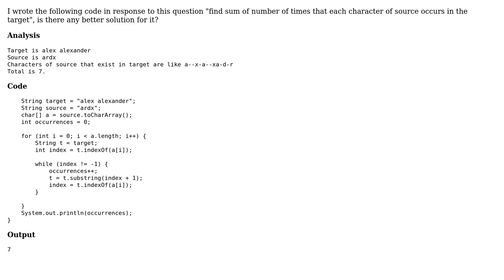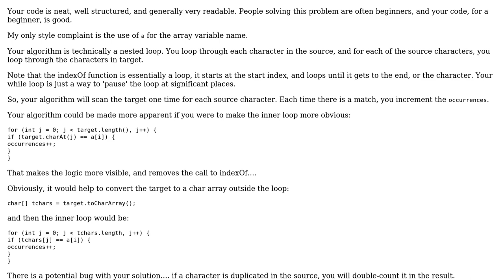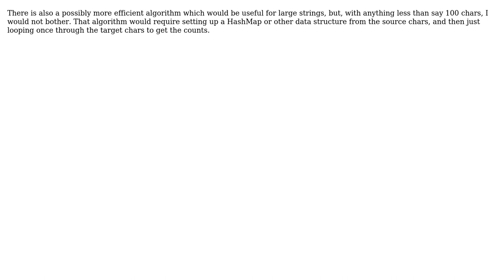Code Review: Find sum of number of times that each character of source occurs in the target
With thanks & praise to God, and with thanks to the many people who have made this project possible! | Content (except music & images) licensed under CC BY-SA | Music | Images & others | With thanks to user Simon Forsberg user rolfl user maaartinus user Jack user 200_success and the Stack Exchange Network Trademarks are property of their respective owners. You are responsible for your own actions.